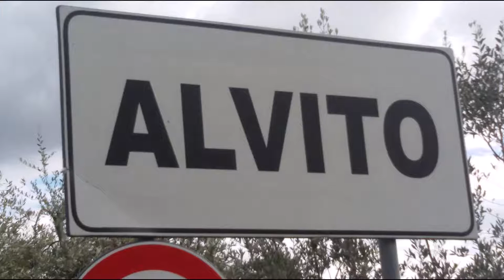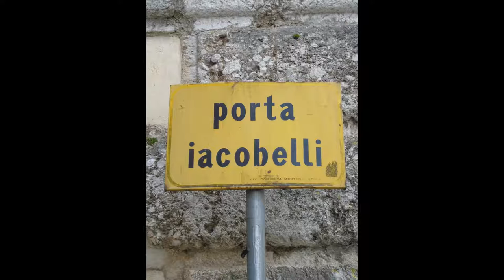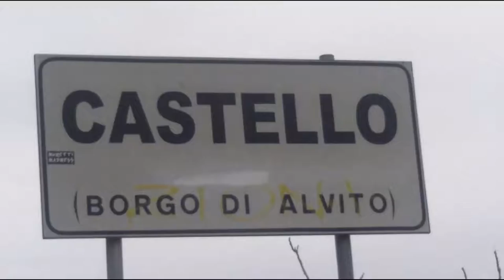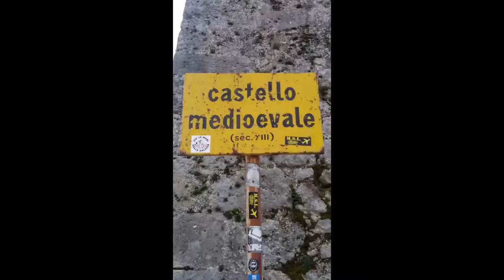Alvito (FR) Lazio, Italy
La Val di Comino, versante laziale del Parco Nazionale d'Abruzzo, Lazio e Molise, situata in provincia di Frosinone tra Cassino e Sora, oltre le bellezze naturali racchiude caratteristici paesini medioevali molto interessanti per il visitatore amatoriale: Vicalvi, Atina, Vallerotonda, San Donato, Belmonte Castello, Posta Fibreno, Fontechiari, Casalvieri, Alvito, Settefrati.
Group: Urban trek Rome (videos and photo albums report of national historic and natural locations).